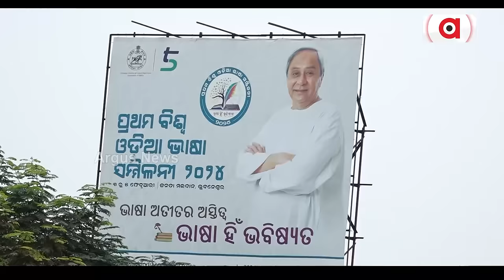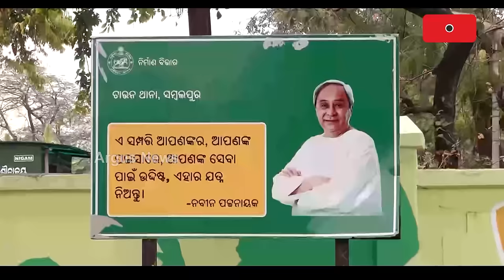ନିର୍ବାଚନ ଆଚରଣ ବିଧିର ଖୋଲା ଉଲ୍ଲଂଘନ || Hoarding || 2024 Election || Odisha Govt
ନିର୍ବାଚନ ଘୋଷଣା ପରେ ପୁରା ଦେଶରେ ଲାଗୁ ହୋଇଛି ନିର୍ବାଚନ ଆଚରଣ ବିଧି। ହେଲେ ଓଡ଼ିଶାରେ ଏହାର ଖୋଲାଖୋଲି ଉଲ୍ଲଂଘନ ହେଉଥିବା ଦେଖିବାକୁ ମିଳିଛି। ଏବେବି ଅନେକ ସ୍ଥାନରେ ଲାଗିଛି ସରକାରୀ ହୋର୍ଡିଂ। ଯାହାକୁ ନେଇ ବିବାଦ ଦେଖାଦେଇଥିବା ବେଳେ ଶୃଙ୍ଖଳିତ ନିର୍ବାଚନ ପାଇଁ ଜୋରଦାର ପ୍ରସ୍ତୁତି ଆରମ୍ଭ କରିଛି ପୋଲିସ ଓ ପ୍ରଶାସନ।